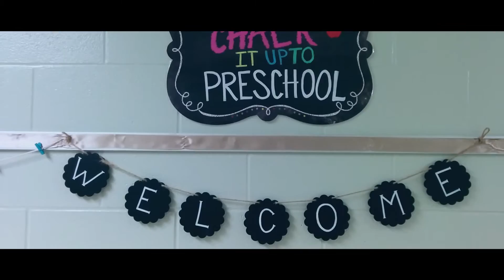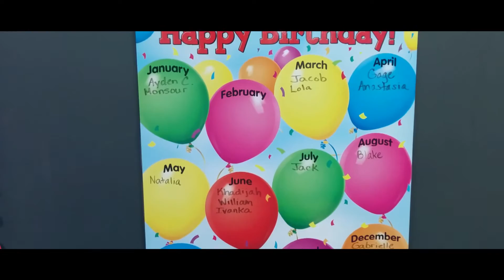(2015.08.19) Ivanka Preschool Open House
"NO INFRINGEMENT INTENDED" A video made for my only daughter Ivanka.
Music

Category
Music
License
Standard YouTube License
Category
People & Blogs
License
Standard YouTube License
Category
People & Blogs
License